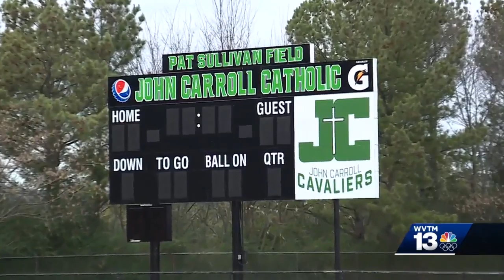Pat Dye, Bill Clark salute Pat Sullivan's legacy